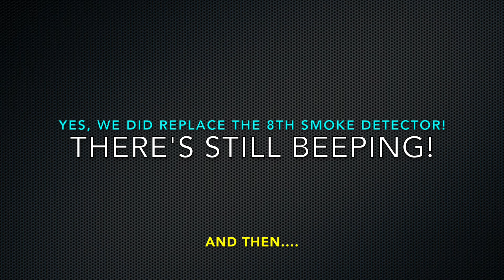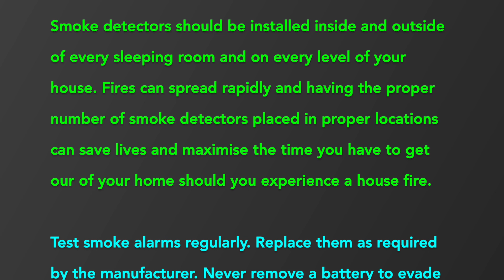We had to call the Orange County FIRE DEPT. today!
We replaced ALL of the smoke detectors! All brand spanking new. We called the fire department today, at the urging of many of you, to help us figure out why we were STILL hearing BEEPING! The reason is UNREAL!

Thank you to the Orange County fire department for taking time out of their day to help us figure out why we've been listening to incessant beeping for five days!